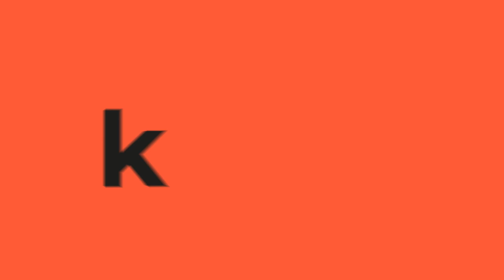Víctor Romero: El pela'o de 30 años que logró el sueño de narrar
En Kienyke.com Conversamos con Víctor Romero (@SoyVictorRomero), periodista y narrador de ESPN, quien nos compartió algunos detalles de su vida y los pasos que tuvo que dar para cumplir sus sueños.